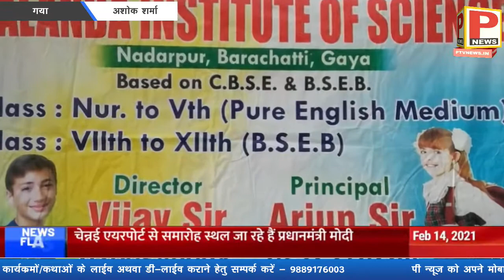नालंदा इंस्टीट्यूट ऑफ साइंस में पढ़ रहे विद्यार्थियों ने दसमीं परीक्षा देने के लिए ली विदाई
नालंदा में खुलेआम नकल: BA की परीक्षा में किताब लेकर EXAM देते ..
लाइब्रेरी कोर्स फीस
लाइब्रेरी कोर्स फॉर्म डेट 2022